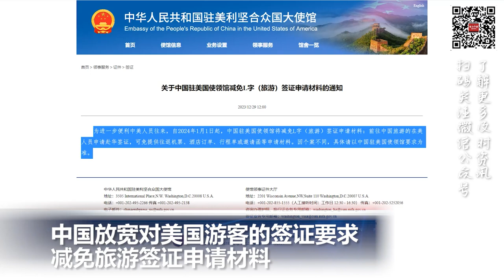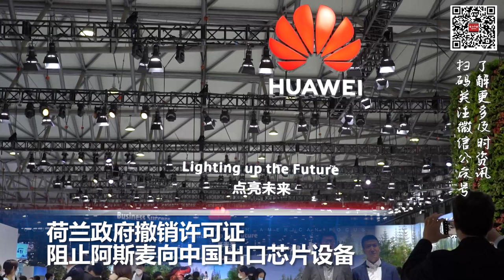中国放宽对美国游客的签证要求，减免旅游签证申请材料；特斯拉、日产多款电动车不再享受7500美元的税收抵免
00:00  片头

00:06  特斯拉、日产多款电动车  不再享受7500美元的税收抵免

01:14  中国放宽对美国游客的签证要求 减免旅游签证申请材料

02:15  日本羽田机场军机与客机相撞引发大火，5死

03:14  荷兰政府撤销许可证 阻止阿斯麦向中国出口芯片设备